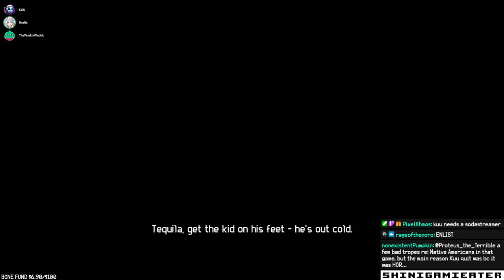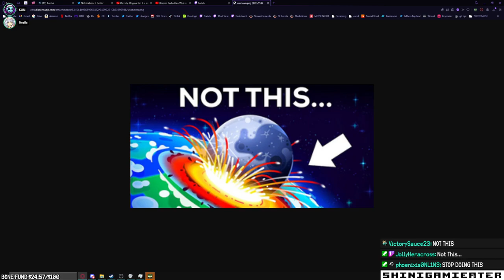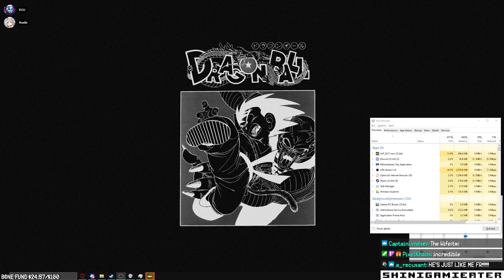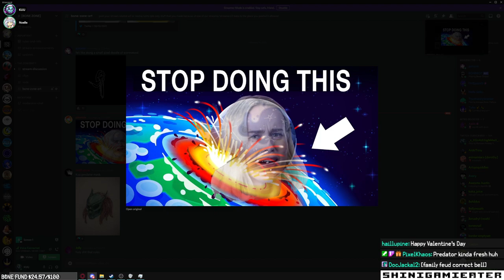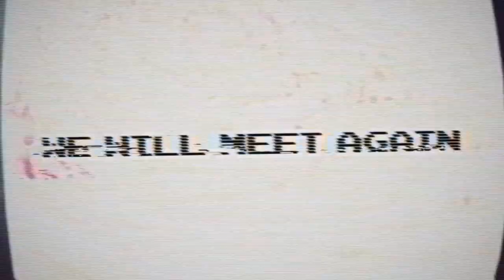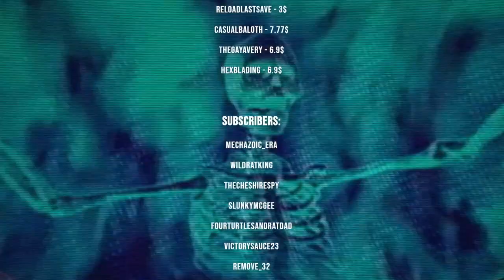BLOOD WEST / ALIENS VS. PREDATOR - i hate you bradley (Stream VOD 2/14/22)